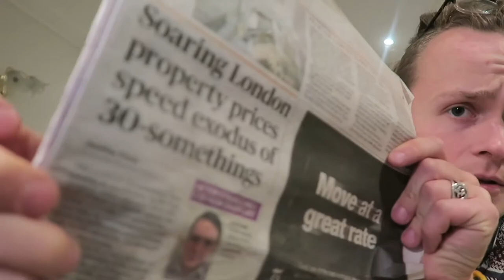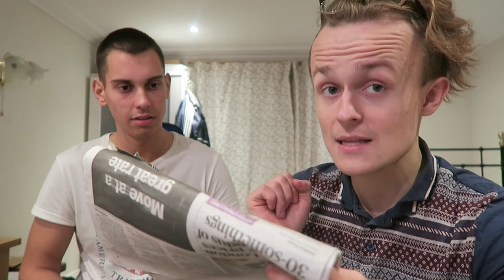London Property Prices fuels Exodus of 30-somethings.. {VLOG - 62}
The number of thirtysomethings leaving London has leapt in recent years thanks to property prices. Reference

Raw sounds by me & Vitaliy..

Peace Out!